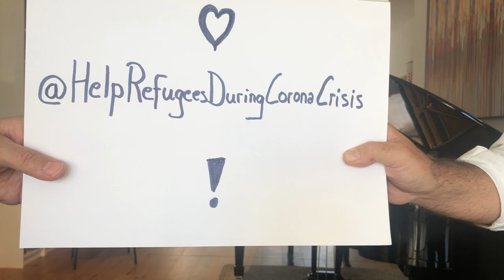Duo Runge&Ammon plays 'Oblivion' by Astor Piazzolla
So many are in trouble caused by Corona, but some are completely left behind in this time. We support an important fundraising initiative called 'Classical Musicians Help Refugees During Corona'. Please consider this too!